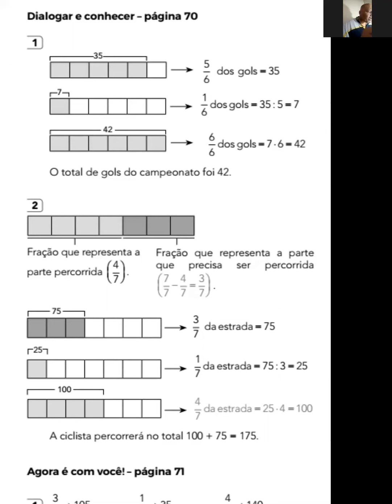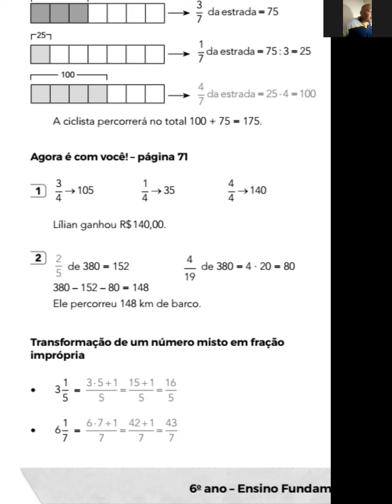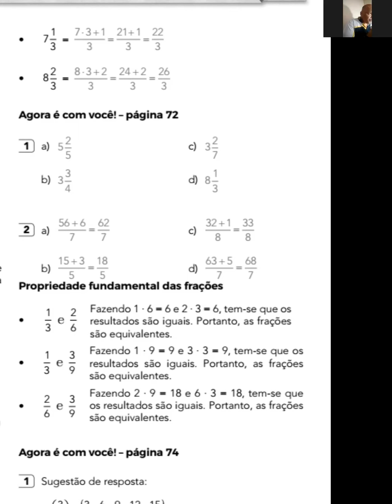6ºA 14.08 MATEMÁTICA CAP8